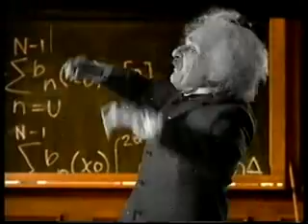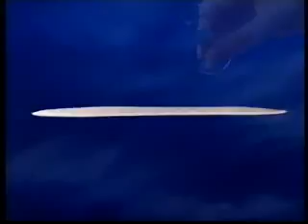Channel 4 Adverts 1997 (61)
Adverts for Energy Efficiency, Dockers, The Singles Network, PC World, Always, Quiddity, Philips, Energy Efficiency again.